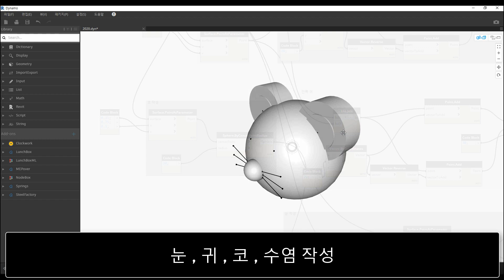2020 설날 인사 : 돈 많이 버세요~!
2020년도 돈 많이 버시고 건강하세요~!
Dynamo : UV 좌표이용한 모델링